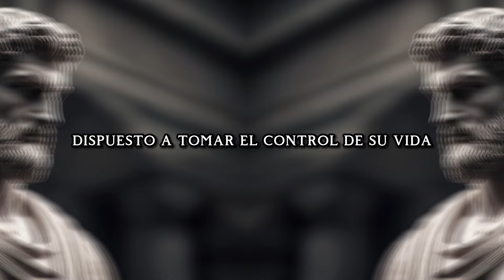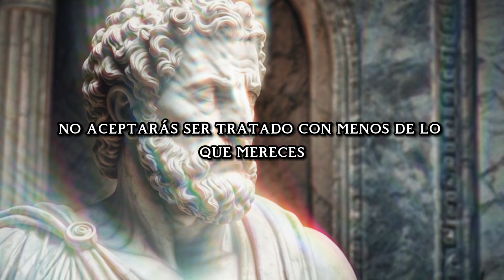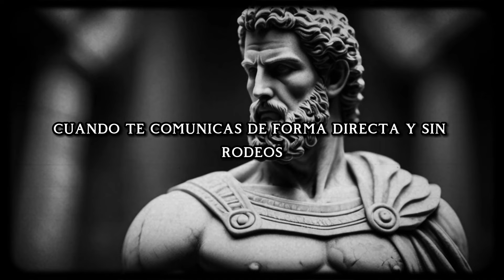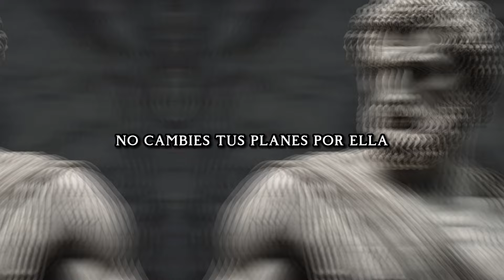"¿Por Qué Ignorar Atrae Más? + 8 Rasgos de los Hombres de Alto Valor que Fascinan a las Mujeres"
¿Te has preguntado alguna vez por qué ignorar puede ser más efectivo que perseguir cuando se trata de atraer a una mujer? En este video, vamos a desvelar el poder del desapego y por qué los hombres de alto valor atraen a las mujeres de forma natural sin esforzarse demasiado.
Te mostraré los 8 rasgos clave que diferencian a estos hombres del resto y cómo puedes aplicar estas características en tu propia vida para destacar y generar un atractivo irresistible.
Lo que descubrirás:
Por qué el desapego genera atracción y curiosidad.
Los comportamientos que las mujeres encuentran irresistibles en los hombres seguros.
Cómo convertirte en un hombre de alto valor sin cambiar quién eres, solo mejorando tus hábitos y mentalidad.
Este video no trata de manipulación, sino de aprender a controlar tus emociones y proyectar confianza auténtica. Si estás listo para transformar tu mentalidad y convertirte en el tipo de hombre que atrae a las mujeres sin esfuerzo, ¡quédate hasta el final!